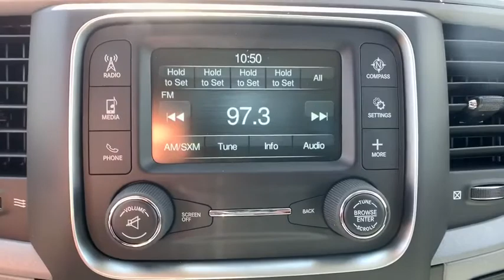2020 Ram 1500 Classic Denver, Littleton, Aurora, Parker, Colorado Springs, CO R4705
Bright White Clearcoat New 2020 Ram 1500 Classic available in Denver Colorado at Brandon Dodge. Servicing the Littleton, Aurora, Parker, Colorado Springs, CO area.
2020 Ram 1500 Classic Tradesman - Stock#: R4705 - VIN#: 3C6RR7KG5LG162083

Brandon Dodge
5600 S Broadway

RADIO: UCONNECT 3 W/5 DISPLAY -inc: SiriusXM Satellite Radio 1-Yr SiriusXM Radio Service No Satellite Coverage w/AK/HI For More Info Call Rear View Day/Night Mirror Overhead Console GPS Antenna Input Temperature & Compass Gauge,BRIGHT WHITE CLEARCOAT,TRANSMISSION: 8-SPEED AUTOMATIC (845RE) (STD),CARPET FLOOR COVERING,REMOTE KEYLESS ENTRY W/ALL-SECURE,CHROME APPEARANCE GROUP -inc: Bright Rear Bumper Bright Grille Wheels: 17 x 7 Aluminum Bright Front Bumper,DELETE UNDER RAIL BOX BEDLINER,TIRES: P265/70R17 BSW AS (STD),POPULAR EQUIPMENT GROUP -inc: Rear Floor Mats Front Floor Mats SiriusXM Satellite Radio 1-Yr SiriusXM Radio Service No Satellite Coverage w/AK/HI For More Info Call Carpet Floor Covering Remote Keyless Entry w/All-Secure,POWER BLACK TRAILER TOW MIRRORS -inc: Exterior Mirrors w/Supplemental Signals Exterior Mirrors Courtesy Lamps Trailer Tow Mirrors,2ND ROW IN FLOOR STORAGE BINS,SPRAY IN BEDLINER,WHEELS: 17 X 7 ALUMINUM,SIRIUSXM SATELLITE RADIO -inc: 1-Yr SiriusXM Radio Service No Satellite Coverage w/AK/HI For More Info Call ,DIESEL GRAY/BLACK CLOTH 40/20/40 BENCH SEAT,PROTECTION GROUP -inc: Transfer Case Skid Plate Shield Front Suspension Skid Plate Tow Hooks,MANUFACTURER'S STATEMENT OF ORIGIN,QUICK ORDER PACKAGE 22B TRADESMAN -inc: Engine: 3.6L V6 24V VVT Transmission: 8-Speed Automatic (845RE) Tradesman Package,FRONT & REAR RUBBER FLOOR MATS,32 GALLON FUEL TANK,ENGINE: 3.6L V6 24V VVT (STD),TRAILER BRAKE CONTROL,3.21 REAR AXLE RATIO (STD),FRONT LICENSE PLATE BRACKET,TRAILER TOW MIRRORS & BRAKE GROUP -inc: Trailer Brake Control Power Black Trailer Tow Mirrors Exterior Mirrors w/Supplemental Signals Exterior Mirrors Courtesy Lamps Trailer Tow Mirrors,ANTI-SPIN DIFFERENTIAL REAR AXLE,DELETE UNDER RAIL BOX BEDLINER,GVWR: 6 800 LBS (STD),Trailer Tow Mirrors & Brake Group|Popular Equipment Group|Chrome Appearance Group|Radio: Uconnect 3 w/5' Display|Spray In Bedliner|Anti-Spin Differential Rear Axle|32 Gallon Fuel Tank|Protection Group|Trailer Brake Control|SiriusXM Satellite Radio|Remote Keyless Entry w/All-Secure|Front & Rear Rubber Floor Mats|2nd Row In Floor Storage Bins|3.6 liter V6 DOHC engine|4 Doors|4-wheel ABS brakes|4WD Type - Part-time|Air conditioning|Automatic Transmission|Bed Length - 67.4 '|Clock - In-radio display|Cruise control|Dusk sensing headlights|Engine hour meter|Four-wheel drive|Front seat type - Split-bench|Head airbags - Curtain 1st and 2nd row|Intermittent window wipers|Passenger Airbag|Pickup Bed Type - Regular|Power door locks|Power heated mirrors|Power steering|Power windows with 2 one-touch|Privacy/tinted glass|Stability control|Tachometer|Tilt steering wheel|Tire pressure monitoring system|Traction control - ABS and driveline|Trailer hitch|Transmission controls on steering wheel - Gear shift controls|Transmission hill holder